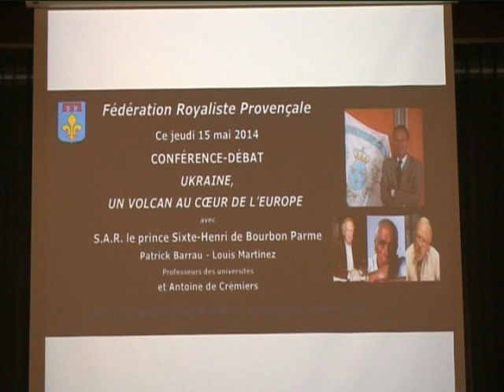Ucrania, un volcán en el corazón de Europa. Conferencia del Duque de Aranjuez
En estos días en los que la desinformación sobre la crisis de Ucrania ha llegado al paroxismo, viene bien recordar esta conferencia pronunciada en francés por Don Sixto Enrique de Borbón, Abanderado de la Tradición, para la Federación Realista Provenzal (Fédération Royaliste Provençale) el 15 de mayo de 2014: Ukraine, un volcan au coeur de l'Europe (Ucrania, un volcán en el corazón de Europa).

En aquel mismo año habían comenzado los ataques y bombardeos constantes por parte del nuevo régimen de Kiev (instaurado por un golpe de Estado el año anterior) y de sus milicias aliadas, incluyendo las nazis, contra la población del Dombás. Ataques y bombardeos que han continuado hasta la fecha.

Don Sixto Enrique de Borbón, gran conocedor de la política internacional en general y de Europa del Este en particular, volvía a demostrar con esta conferencia cuánta necesidad tiene España de que esté él en el Palacio Real de Madrid, lugar que le corresponde.